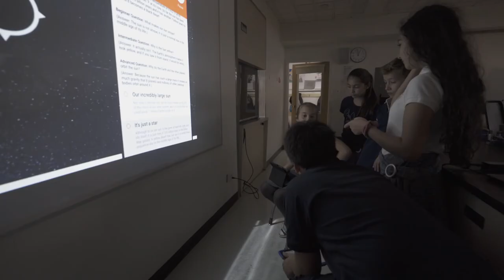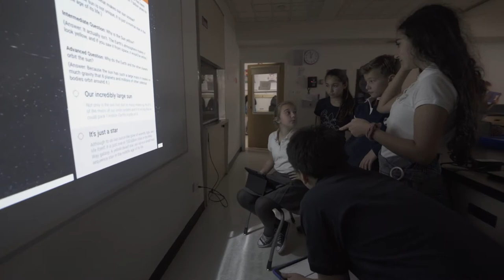La vision pédagogique du Collège Sainte-Anne - Préscolaire et primaire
Faites connaissance avec notre sympathique directrice du préscolaire et primaire qui partage avec vous non seulement la beauté des lieux que pourra apprécier votre enfant, mais aussi la vision pédagogique qui lui permettra de s’épanouir.